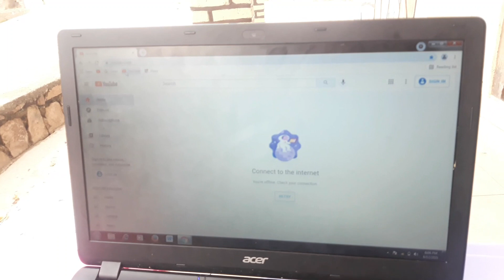AGAKURU KA BENIE!IGICE CYA 2